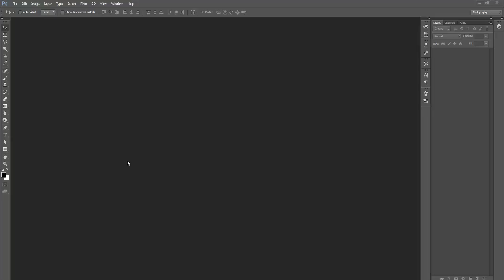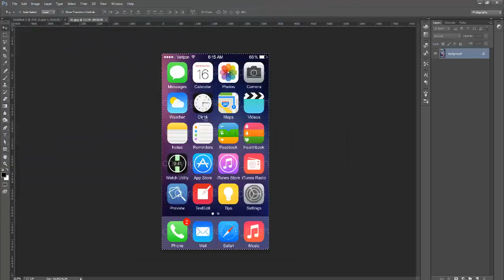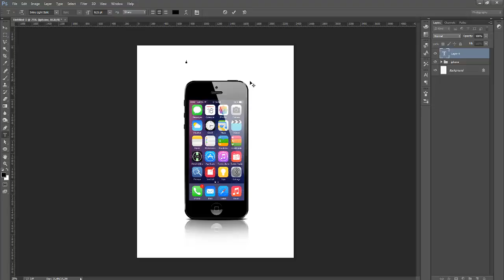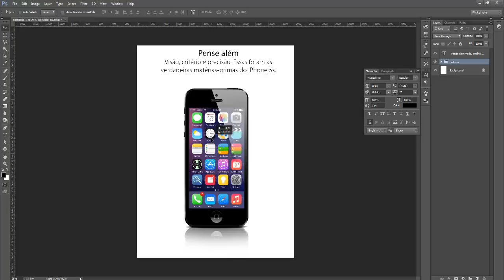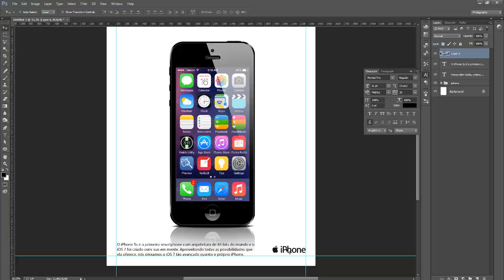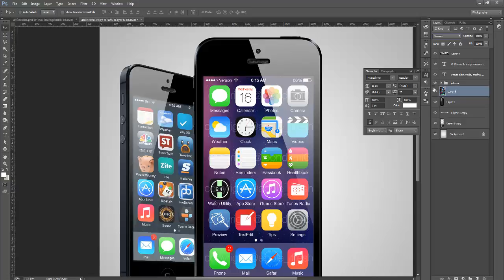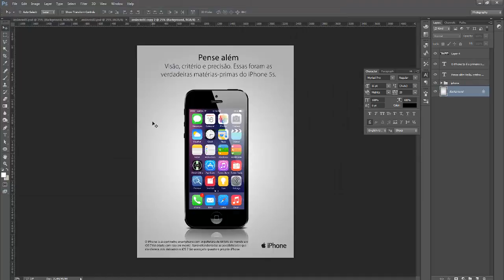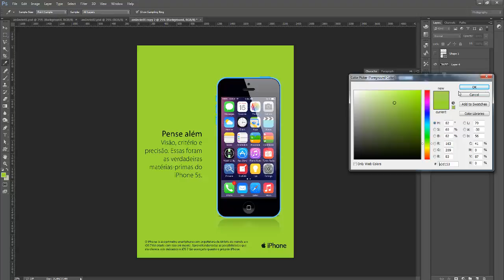Como fazer um cartaz do iPhone no Photoshop | Studio Online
Neste tutorial de Photoshop vamos ensinar a fazer um cartaz do iPhone.
Como parte do nosso curso de Criação Publicitária, Gabriel Marchi ensina técnicas simples e poderosas para você detonar nas suas peças pulbicitárias.